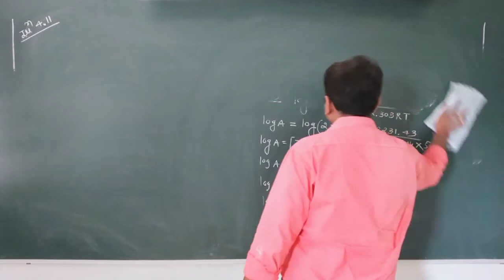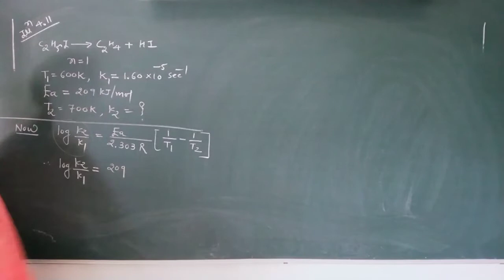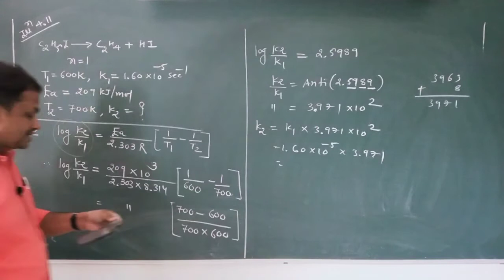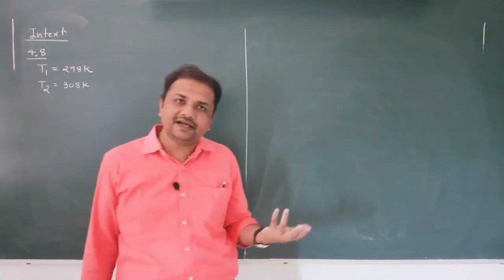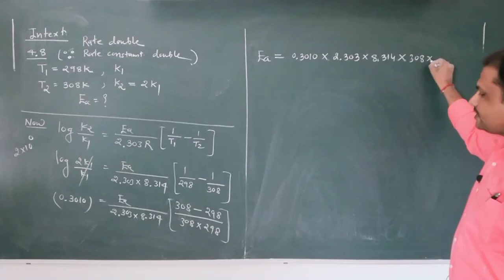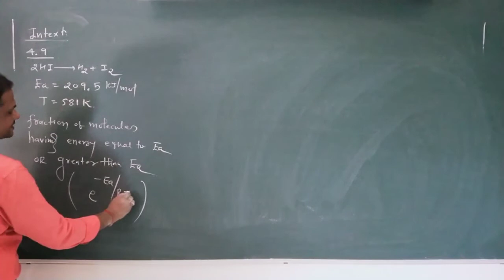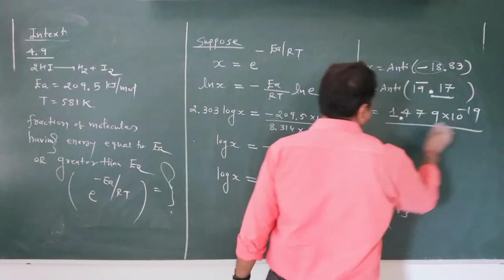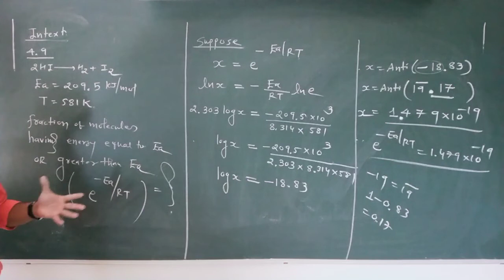XII-CH 4 Illustration 4.10 and 4.11, In-text 4.8 and 4.9[E]